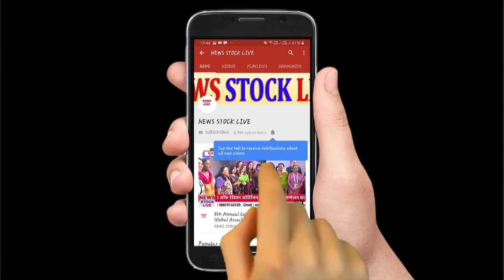मीरा रोड पुलिस स्टेशन में बलात्कार के दो मामले दर्ज